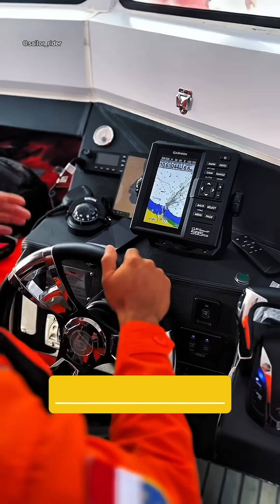Man Overboard Survival (MOB) | What To Do If You Fall Off a Cargo Ship | Seafarer Safety lifeatsea🚢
🚨 Man Overboard Survival Guide | What To Do If You Fall Off a Cargo Ship 🚨

Falling overboard from a cargo ship is one of the most dangerous emergencies at sea. But survival is possible if you act quickly, stay calm, and follow the correct life-saving actions.

In this video, we explain step-by-step what a seafarer must do after falling into the sea, whether it happens during the day or at night. This session is specially designed for deck cadets, officers, and merchant navy professionals, and aligns with SOLAS, onboard emergency drills, and practical seamanship knowledge.

🔹 Topics Covered in This Video:

• Immediate actions after falling overboard
• How to attract attention and signal for help
• Floating and survival techniques in open sea
• Proper use of life jacket and lifebuoys
• Cold water survival and the HELP position
• What to do once you are spotted by the ship
• Common mistakes that reduce survival chances
• Psychological control – why staying calm matters most
• Lifebuoy requirements on cargo ships (exam relevance)

This video is highly useful for: ✔ Deck Cadets & GP Ratings
✔ Second Mate, Chief Mate & Master exam candidates
✔ Onboard safety training & drills
✔ Maritime colleges and shipping professionals

📚 Exam & Practical Value The content is explained in a simple, practical manner exactly as expected in written exams, orals, and onboard safety briefings.

💬 Discussion Question for Mariners:
How many lifebuoys should a cargo ship over 500 GT carry as per SOLAS?

man overboard procedure
man overboard survival
falling off cargo ship
seafarer survival at sea
marine safety training
life saving appliances
lifebuoy use on ship
cold water survival HELP position
SOLAS safety training
merchant navy safety
deck cadet training
emergency drills at sea
maritime survival guide

📌 Stay alert. Stay trained. The sea rewards preparation. 🌊⚓